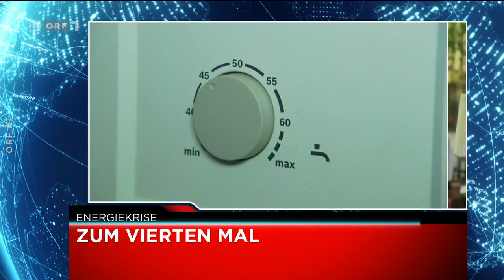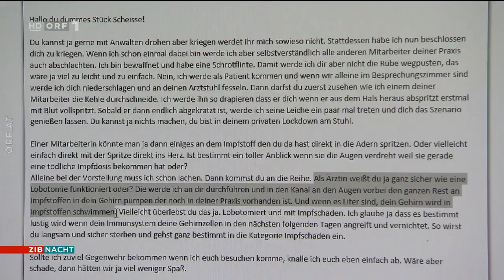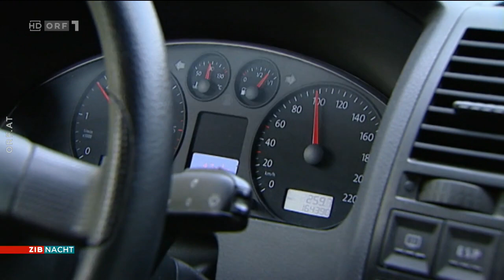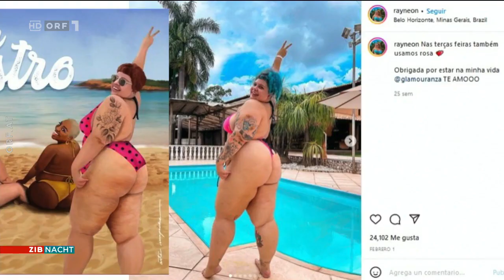2022-08-01 ZIB Nacht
===CHAPTER===
Signation | Themen 00:00:00
Mahnwache für tote Ärztin 00:00:42
Gespräch zum Suizid der Ärztin 00:02:21
Gipfel zur Energiekrise 00:06:38
Passanten kommentieren Quarantäne-Rücknahme 00:08:36
Ministerin will Spanien umwandeln 00:09:14
Wetter 00:10:54